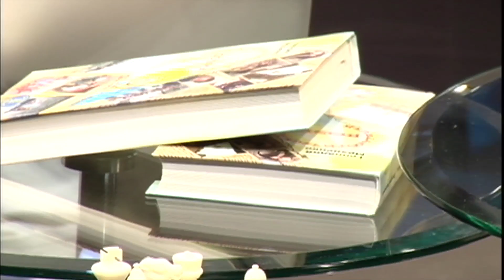О Боже какой мужчина или Евангелие в мировом хит параде. | «Два Портфеля»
Замудренная" Евангельская весть или весьма христианская песня: "О Боже, какой мужчина!!!